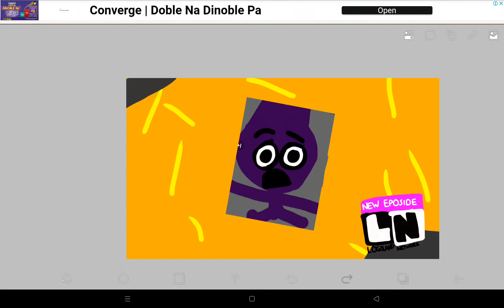Kelly's Defeat - Linda Speaks (New Eposide on Logoland Network)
Kelly - Fell to the lava